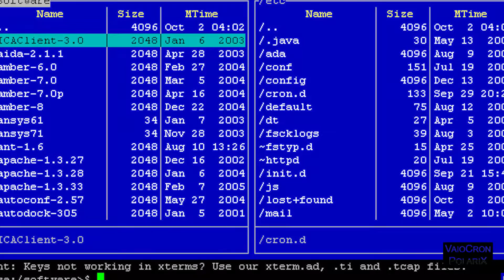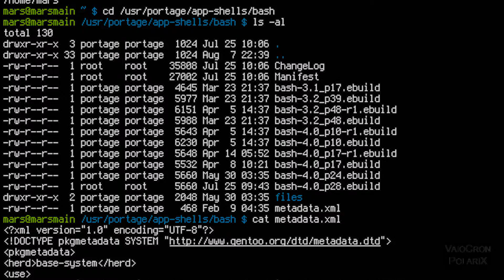El valor y el precio de la información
¿Cuál es el valor de la información? Depende en gran medida por quien o quienes fueron los que crearon el contenido informativo, desde las fuentes, referencias, redacción, interpretación y aportación a las necesidades de la persona física o compañía, firma, empresa o institución.